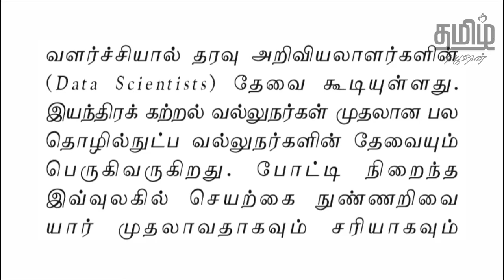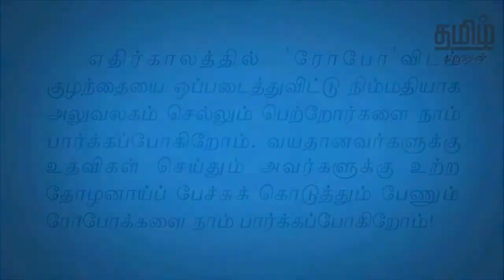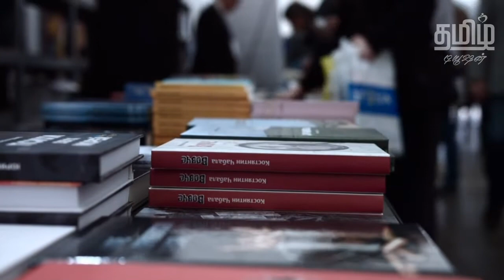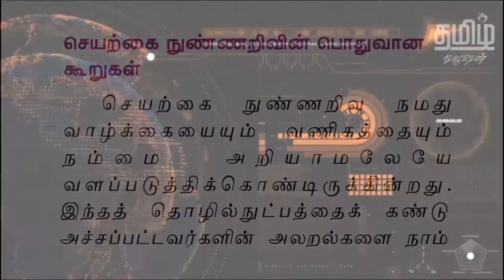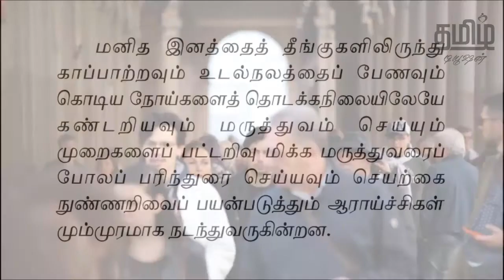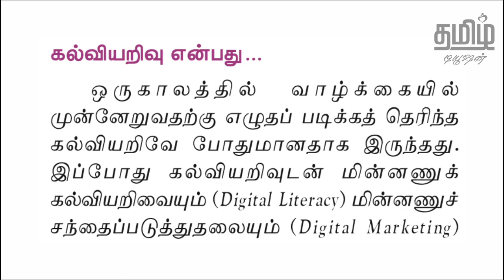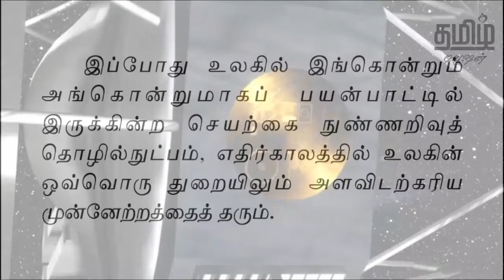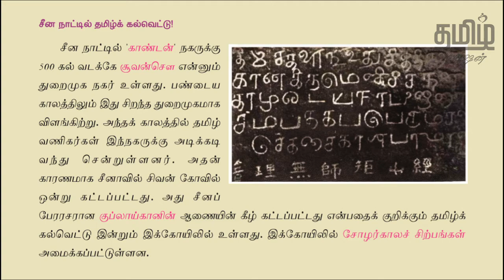10th TAMIL - செயற்கை நுண்ணறிவு - PART 3 - NEW BOOK - UNIT 4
10th STD - UNIT 4 - SEYARKKAI NUNNARIVU is fully explained in this video.

பத்தாம் வகுப்பு தமிழ் பாடம் - Unit 4 - செயற்கை நுண்ணறிவு, இந்த காணொளியில் கொடுக்கப்பட்டுள்ளது. _____________________________________________________________________________________